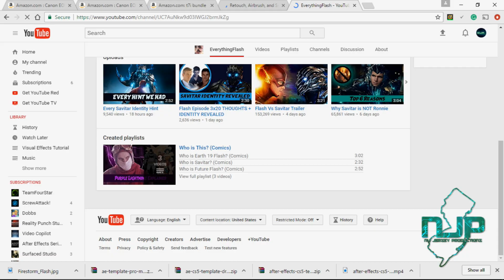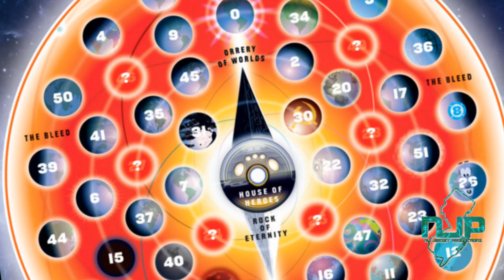The Season 2 Time Remnant is Savitar ?!?!?!?!?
Thanks for tuning into Talking Theories out 1st episode in this series. We will be explaining why I believe the Time Remnant from the Flash season to might be Savitar. Coming to an agreement with youtuber EverythingFlash.

ALL Images of CW's The Flash are owned by the CW. Please support the official releases.